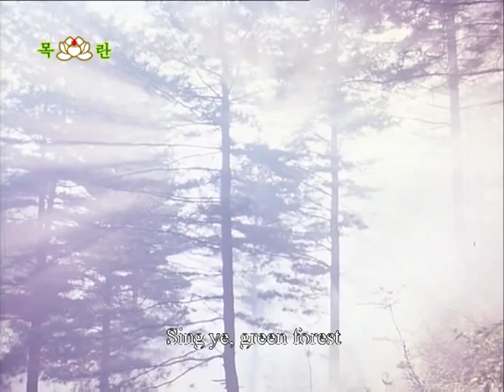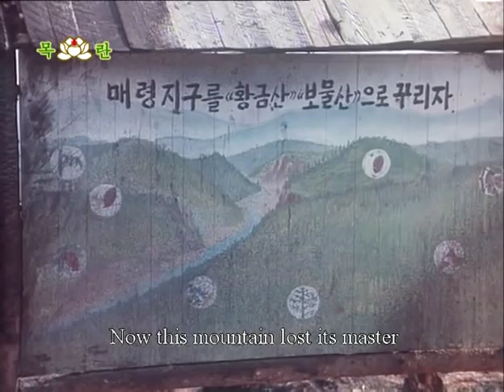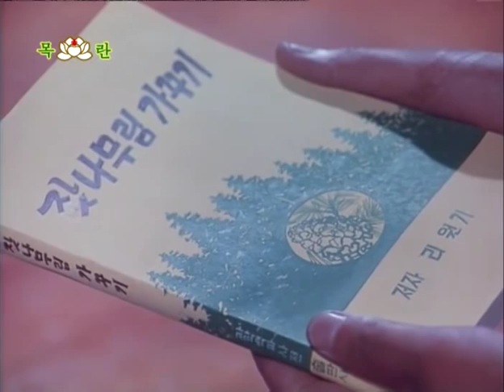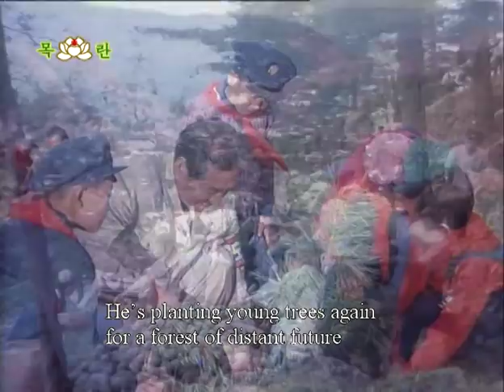A Forest Is Swaying (1982, English Subtitles)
"A Forest is Swaying" is the story of a former soldier (Pak Sŏng-ryong) who struggles to plant a pine forest and raise and orphaned child in an area devastated by American bombs in the Fatherland Liberation War (Korean War). A young agricultural expert comes to judge the work Pak has been doing. She finds that it is impossible to have a pine forest in this area, and surmises that he should plant other trees instead. He continues to plant pine trees regardless of her advice.

SPOILERS BELOW

The trees survive a harsh winter after they were thought to have died, and a forest begins to take root. The agricultural expert sees Pak's dedication to the state, and decides to move out to the forest and marry Pak. Many years later, Pak and his family live in the forest that Pak created. In the meantime, they have given birth to two sons, and their orphan daughter, Song I, is now nearly of age and is ready to go to college. Pak insists that she become a schoolteacher for mountain village children, but Song I wants to move to the city and bring the family with her. Pak breaks down in tears upon hearing this news, and Song I discovers that she was an orphan. Song I comes around and agrees to teach mountain village children, especially after hearing what Pak did for her. Pak continues to create new forest, and once the forest begins hearing fruit, he is asked to meet the Great Leader Kim Il-Sung. The film ends with Pak in the car with his young son, on his way to meet the Great Leader.

As far as DPRK movies go, this is pretty standard fare. But you can see the important emphasis put on family, as well as the promotion of environmental conservation. The last scene, where the man from the city talks about how great it is that Pak is meeting Kim Il-Sung, is reminiscent of a Christian movie. The man is almost a preacher singing God's praises, accentuated by heavy music and a captive, appreciative audience.

It's also interesting to note the despite how many times he's mentioned, Kim Il-Sung never actually appears in this film, even in an image (aside from the small pins everyone wears).

Director: Yong-bok Jang